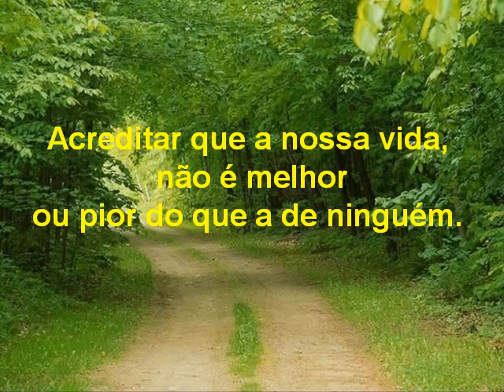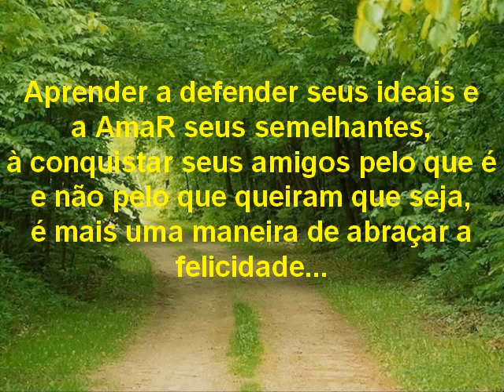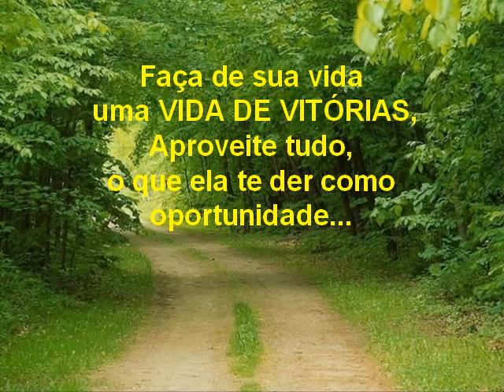Leo Felicidade por Leonardo Torres, Natal, Rn, Brasil.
Vídeo produzido por Leonardo Torres, Natal, Rn, Brasil.